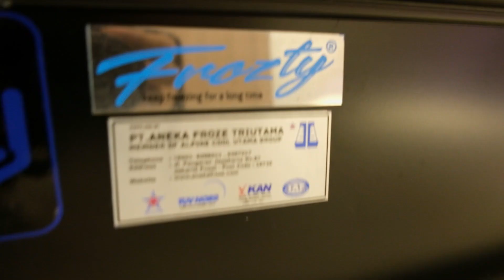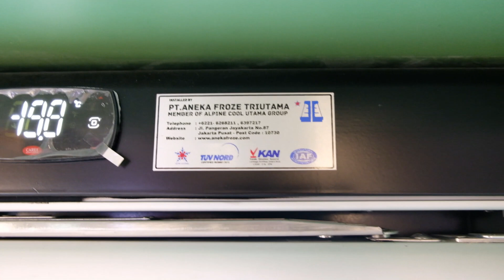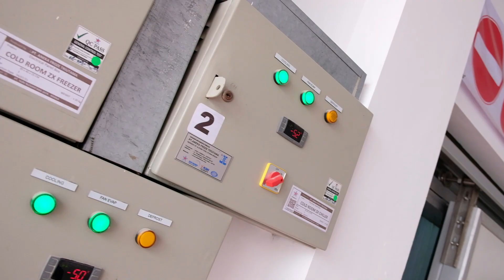Grand Opening l Toko Daging Nusantara l ShowCase l Frozty l Aneka Froze Triutama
Kami PT ANEKA FROZE TRIUTAMA adalah perusahaan profesional yang bergerak dalam bidang Specialist ShowCase Supermarket & Cool Room. Kami bisa mengerjakan : - Cold Storage - Clean Room - Processing Room - Ante Room - Door Panel (swing, sliding atau sectional) - Air Blast Freezer - Freezer - Water Chiller - Show Case - Dan lain lain Diantara beberapa client kami adalah : Carrefour, Hypermart, Lotte Mart, Ranch Market, Hero, Diamond, Bakmi GM, Sari Roti, dan banyak Industri pengolahan food and beverage, chemical, textile, warehouse, farmasi, restaurant , dan masih banyak lagi client besar kami dalam industri lainnya yang menggunakan Air Cooling System. Kami percaya kualitas panel cold storage, mesin pendingin dan fasilitas - fasilitasnya yang kami gunakan adalah yang terbaik untuk memberikan pelayanan yang profesional bagi para pelanggan kami. Kami juga di dukung oleh tim management dan staff yang sudah berpengalaman di bidang inventory management dan logistic. Jika sekiranya ke depan akan ada kebutuhan di perusahaan Bapak/ Ibu, percayakan kepada team ahli kami yang profesional. Semoga kedepannya kita bisa support perusahaan Bapak / Ibu dalam hal Air Cooling System. Untuk Informasi Detail mengenai spesifik Produk, silahkan menghubungi